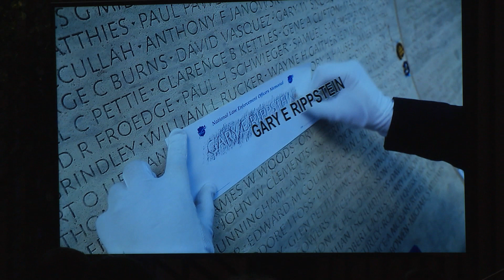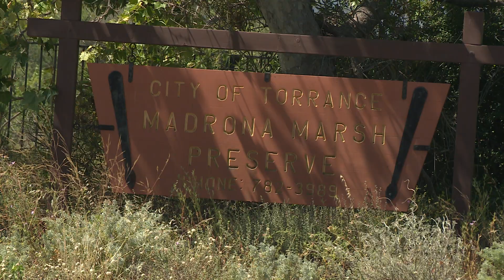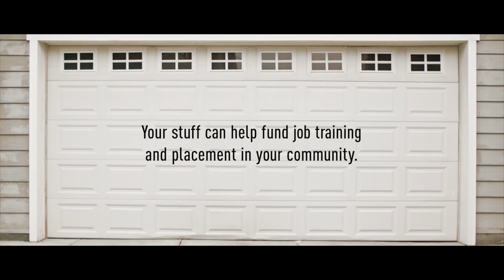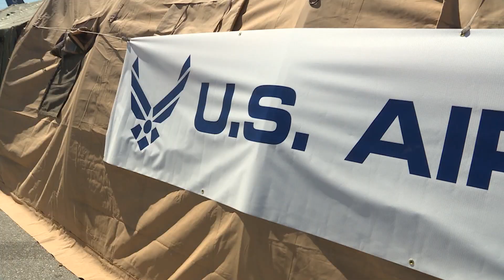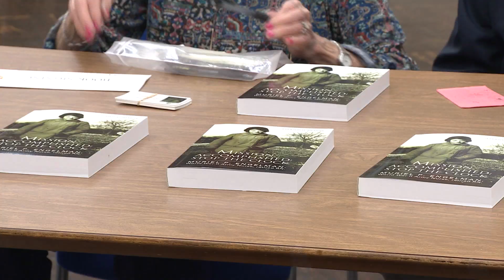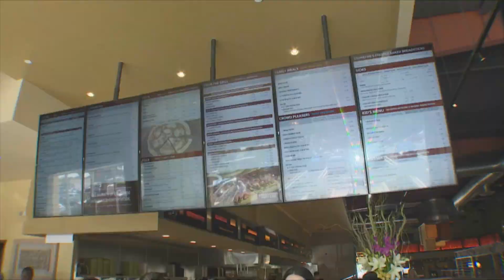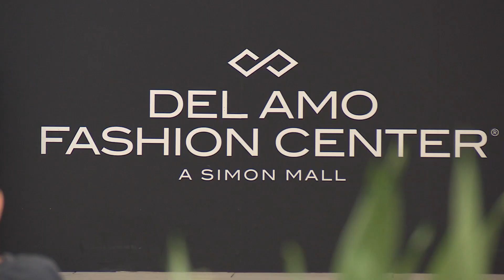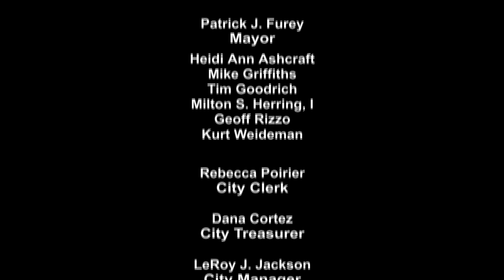This Week In Torrance 19.17 HD - Torrance CitiCABLE - May 25 - June 2, 2016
Watch THIS WEEK IN TORRANCE with anchors Julie Chan & Ben McCain at 11:00 a.m. & 6:00 p.m., only on CitiCABLE!